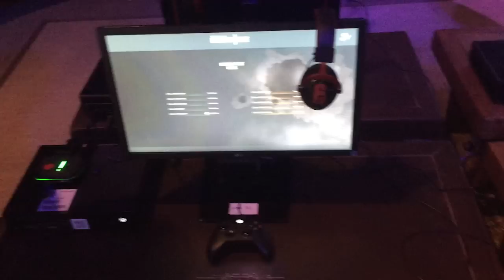Rainbow 6 Siege Capture Event - LA Trip VLOG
First Vlog trip, went down to LA for the day to play some R6 Siege (Rainbow 6 Siege). Rainbow six is a new game coming end of 2015. Please be friendly, they will get better!

● Like my Facebook for more videos and channel highlights!

★ YOLO funny moments from other games!

StoneMountain64 is a gaming YouTuber uploading commentaries, YOLO comedy, casting, and top plays. Stone is also one of the top YouTube livestreamers featuring new games, updates, and interacting with subscribers. Games mainly featured are shooters including Star Wars Battlefront, Battlefield, and Call of Duty, but there are a variety of other games as well.